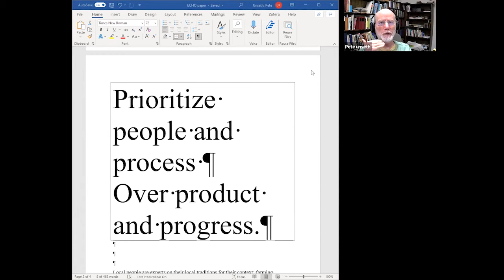Promoting Innovations Via Proverbs & Songs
Session: In this Breakout Session, Pete describes ways to introduce and promote innovations by using oral arts, such as proverbs, and songs. Songs, proverbs, chants, etc. are great ways to help introduce, promote, and remember new ideas. He will show ways to involve and encourage teams in ways to create memorable oral ways to promote innovation.

Presenter: Pete Unseth, PhD